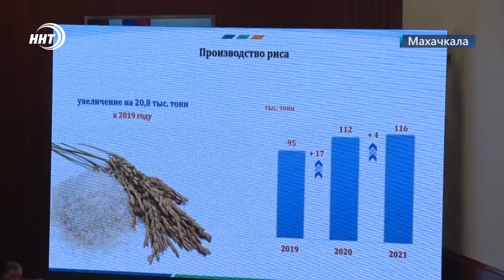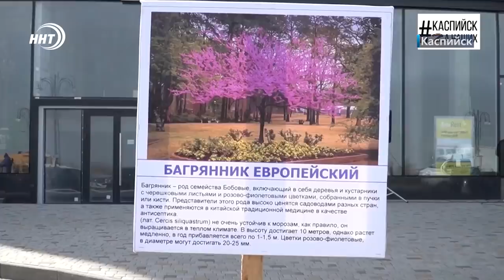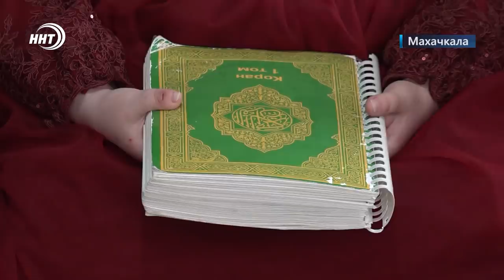Новости Дагестана за 31 марта 2022 года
1.Отчитался и отчитал. Сергей Меликов выступил перед депутатами НС с отчётом о деятельности правительства за 2021 год. Подробности в выпуске.

2.Каждое дерево напоминание. Каспийчане присоединились к международной акции сад памяти .

3.Буквы на ощупь. Учебно-реабилитационному центру «Ихсан» меценаты подарили оборудование для отображения текста.

4.Дагестан на чемпионате Европы. Турнир Старого света в Будапеште проходит без участия Российской сборной, но наши легионеры радуют своими успехами.